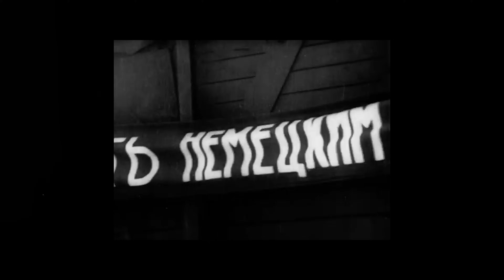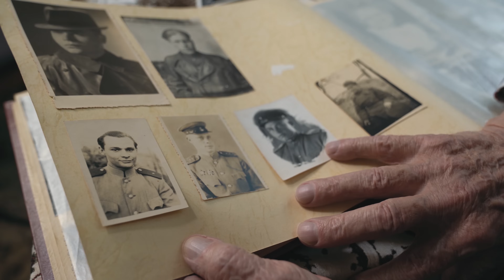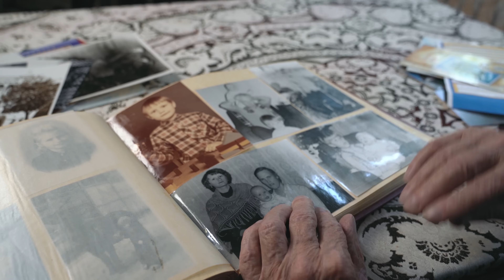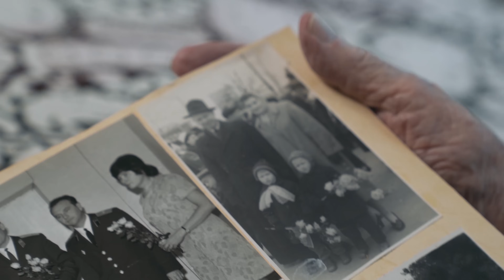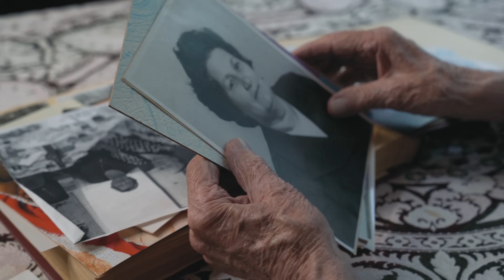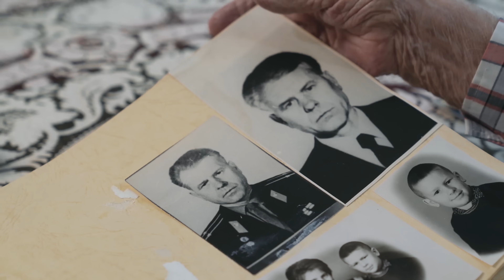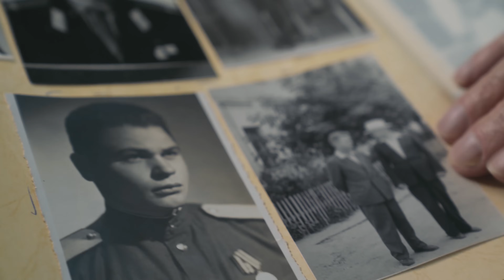Рядовым было ещё тяжелее. Рядовой жил примерно сутки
Анохин Георгий Васильевич - ветеран Великой Отечественной войны.
Родился 8 декабря 1922 года в селе Никольское Александро-Невского района Рязанской области. До войны учился в Московском химическом техникуме. В июле 1941-го по его окончании зачислен в 173-ю стрелковую дивизию и отправлен на обучение во взвод миномётчиков в Апрелевку. Получил ранение под Юхновом.

После выздоровления и обучения в резерве Верховного главного командования был переведён в составе 10-й артиллерийско-пулеметной бригады в район Астрахани и на Северный Кавказ. После очередного ранения принят в Грозненское общевойсковое военное училище, по окончании которого в звании лейтенанта стал командиром взвода разведки 334-го стрелкового полка 1-го Украинского фронта. Во время боёв на территории Польши руководил группой снайперов. Войну закончил в Дрездене.

Получил боевые награды, в числе которых ордена Отечественной войны I степени и Красной Звезды, медали «За отвагу» и «За боевые заслуги». После войны 37 лет проработал в системе МВД. Живёт в городе Истра Московской области.